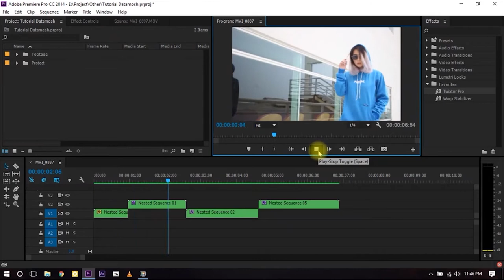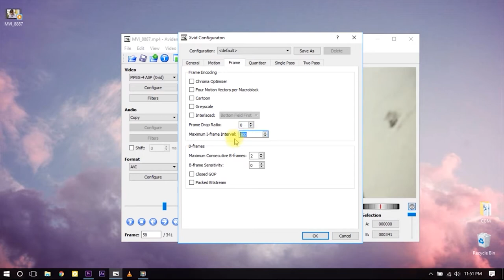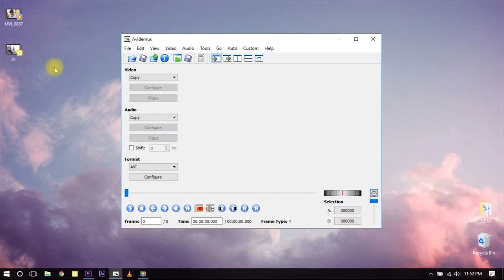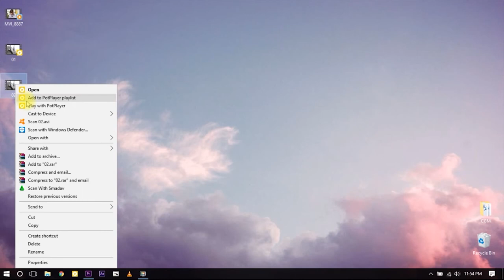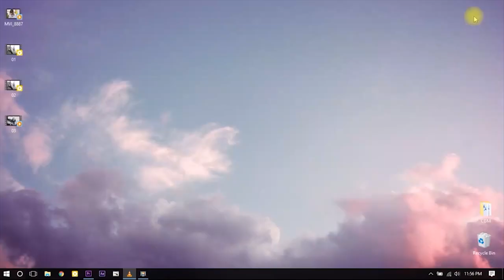Adobe Premiere Pro & Avidemux Tutorial : Datamosh Video Effect (Bahasa Indonesia)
SEMOGA TUTORIAL INI BERMANFAAT!